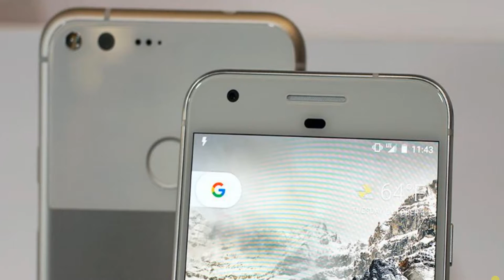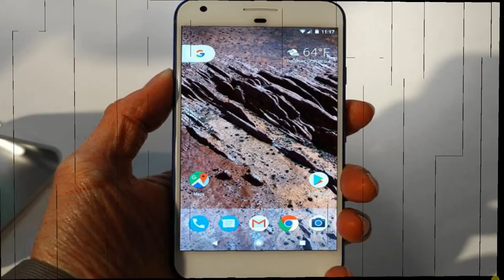Google unveils new "Pixel" phone